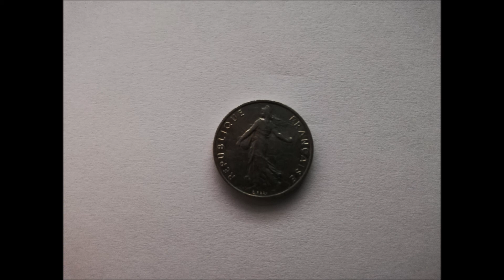1/2 Francaise 1977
Eine Münze aus meiner Münzensammlung! Viele weitere werden noch folgen. Name und Wert wird im Video als Untertitel angezeigt.

Musik kommt von.

oder.
oder.